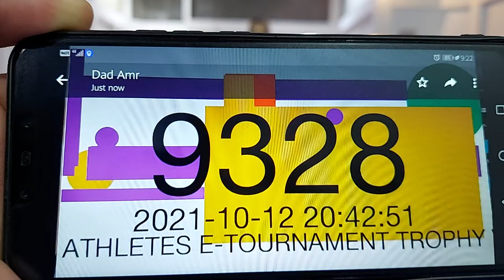Fayrouz Ahmed Gojushiho Dai Athletes E-Tournament Trophy 2021 S6